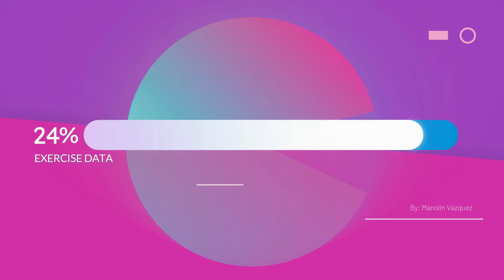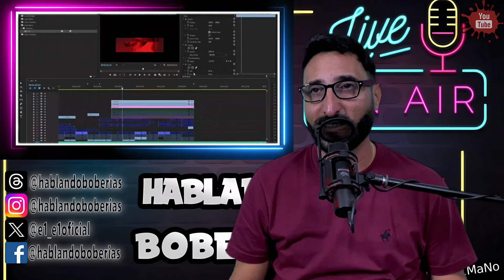Barbaro El Urbano Vargas - Los Volvería a Escoger [VIDEO REACCIÓN]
Barbaro “El Urbano” Vargas: Una Voz que Resuena en Cuba y Más Allá

En el mundo del hip-hop, hay artistas que no solo cuentan historias, sino que también pintan imágenes con sus palabras. Barbaro “El Urbano” Vargas es uno de esos talentosos poetas del rap, cuya música trasciende fronteras y conecta con las emociones más profundas de sus oyentes.

Nacido en el municipio de Marianao, Barbaro ha sido una figura destacada en la escena musical cubana. Su estilo fresco y su flujo único lo han llevado a ser reconocido no solo en su patria, sino también en el extranjero1. Con su más reciente disco, “La Barbarie”, Barbaro ha demostrado una madurez técnica y una complejidad en las rimas que reflejan su crecimiento como artista.

Sin embargo, la carrera de Barbaro no ha estado exenta de desafíos. Como muchos artistas que expresan su verdad, ha enfrentado censura y ha tenido que exiliarse para seguir compartiendo su arte2. A pesar de esto, su voz sigue siendo fuerte y su mensaje claro: la música es un medio poderoso para la expresión y la resistencia.

Barbaro “El Urbano” Vargas es más que un rapero; es un símbolo de la lucha por la libertad de expresión y un recordatorio de que la música puede ser un catalizador para el cambio social. Su legado es una inspiración para todos aquellos que creen en el poder del arte para transformar el mundo.